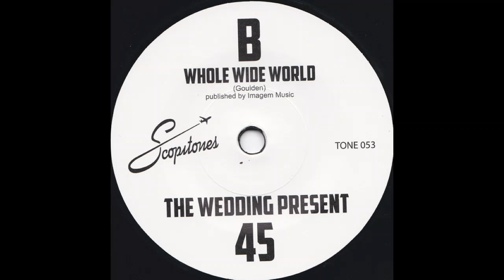The Wedding Present - Whole Wide World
B-side of Two Bridges, 2013